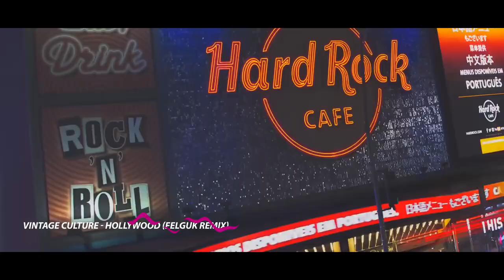Felguk - 2016 Year in Review / Retrospectiva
Felguk 2016 Year in Review
0:00 Vintage Culture - Hollywood (Felguk Remix)
0:16 Felguk - This Life
0:33 Felguk & RICCI - Small Town
0:49 Marvin Gaye - Sexual Healing (Felguk Remix)
01:04 Zedd & Kesha - True Colors (Felguk Remix)
01:22 Steve Aoki - Back 2 U (Felguk Remix)
01:40 The Chainsmokers - All We Know (Felguk Remix)
01:55 Felguk - Lovebite